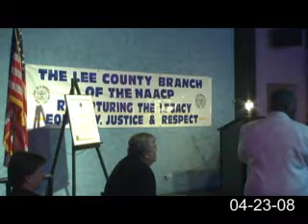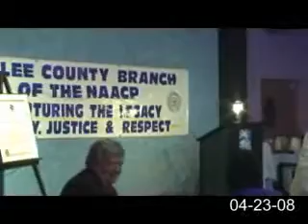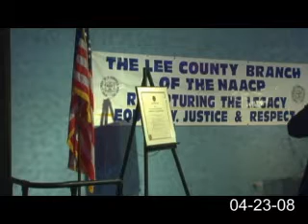RAW-04-23-08 NAACP Luncheon 4 of 4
Raw footage (4 of 4) of the Lee County NAACP Lifetime Membership Luncheon held in Fort Myers, FL

Candidate: Jeff George